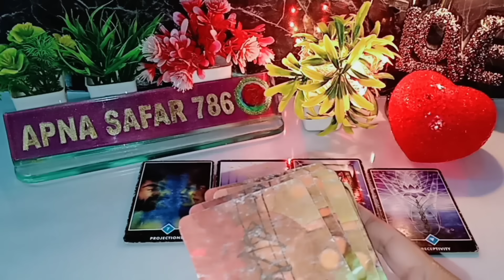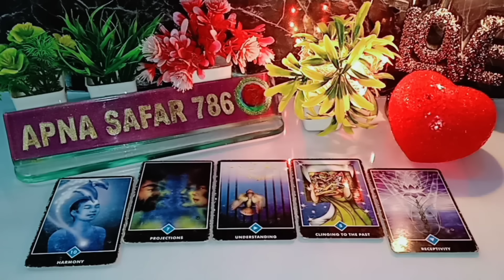🌄💯AAJ SUBAH WO KYA SOCH RAHE HAI AAPKE BARE MEIN? 😍 CURRENT FEELINGS TODAY🌻 TAROT CARD READING